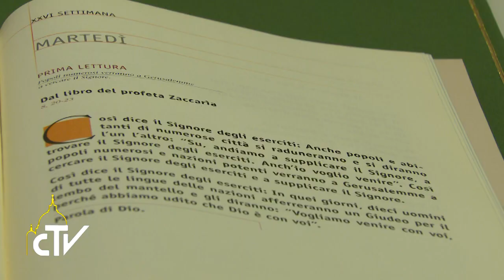Messa a Santa Marta, 01-10-2017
Avere il coraggio di seguire Gesù con pazienza

Papa Francesco, nella messa a Casa Santa Marta, ha invitato a ringraziare Gesù della sua pazienza dinanzi ai nostri fallimenti.